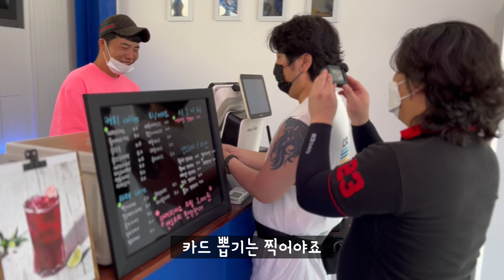바이크 시즌은 더운 여름 이후 아닐까요?? 라이더카페 시즌온 [MSX125]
안녕하세요!
바린이 솔이에요 : )
울산에 위치한 라이더 카페 시즌온에 다녀온 영상이랍니다!
MSX125에 어울리는 저배기량 투어를 다녀 왔는데
역시 저배기는 저배기끼리 어울려야 귀엽고 깜찍한 것 같아요!
R125, 슈퍼커브와 함께랑 저배기량 투어

* 4K로 영상이 시청 가능합니다!
HONDA / MSX125 SF (2017) = 엠애기 🏍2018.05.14 ~ ing
YAMAHA / YZF-R3 (2018) = 알린이 🏍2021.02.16 ~ 2021.12
YAMAHA / MT09 SP (2021) = 꽁구 🏍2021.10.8 ~ ing
YAMAHA/ YZF-R6 (2020) = 알식이 🏍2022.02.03 ~ ing

카메라
GOPRO /GOPRO7BLACK = 액션캠 ~ ing
SONY / FDRX3000R(2019) =액션캠 📷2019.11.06 ~ ing
GOPRO / GOPRO10 (2021) = 액션캠 📷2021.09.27 ~ ing